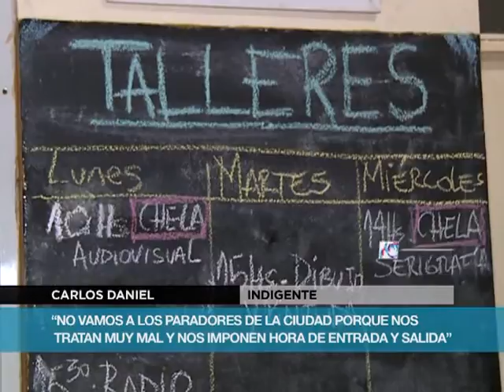El gobierno de la Ciudad sigue sin dar contención a las personas en situación de calle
El Centro de Integración Monteagudo, es un proyecto desarrollado por la ONG Proyecto 7, y se ocupa de albergar, alimentar y reinsertar socialmente, a personas en situación de calle.
"Nosotros hacemos lo que el gobierno de la ciudad no hace, o hace mal" explicó Daniel Giménez, coordinador del centro.
"Acá conviven 115 personas, todas en situación de calle, muchas de ellas enfermas" explicó, Giménez y agregó, "el problema  con los paradores del gobierno porteño, es que tienen horario de entrada y salida, y además las personas pueden quedarse solo por un breve período de tiempo, luego, vuelven a la calle"
En el Centro de Integración también se puede estudiar y completar los estudios secundarios, hay talleres de periodismo, arte y hasta publican una revista.
"Nosotros buscamos que los que pasan por este lugar puedan rehacer su vida, encontrar trabajo y formar una familia" aseguró Giménez.
En tanto, Carlos Daniel, un hombre que vivió casi cinco años en situación de calle, y que hoy vive en el centro, relató, "la pasé muy mal, yo solía dormir en Av. Santa Fe y 9 de Julio, pero dos por tres, venían los de Espacio Público, nos pegaban, nos quitaban parte de la ropa y luego nos llevaban a algún parador, y al poco tiempo nos echaban", y agregó "yo soy un adicto en recuperación, no puedo estar en la calle porque ahí te gana la tentación, para mí este es un lugar de contención, donde puedo trabajar, despejar mi mente y tratar de reacomodar mi vida", concluyó.